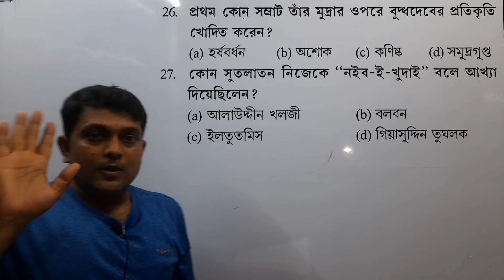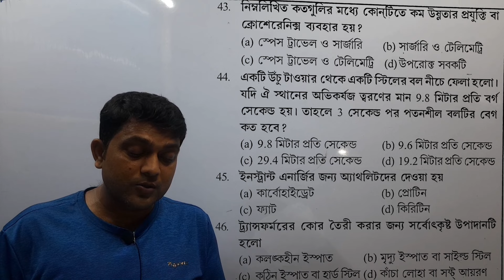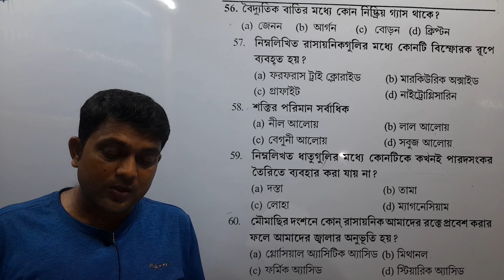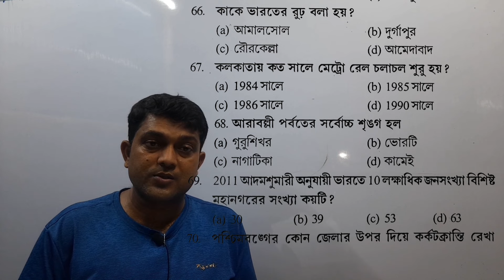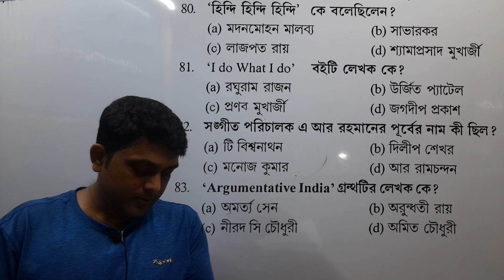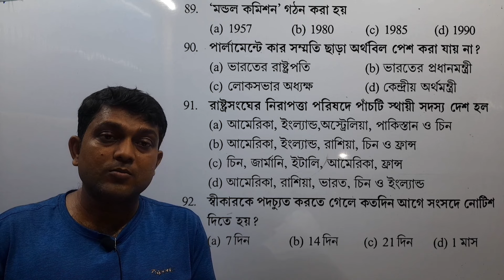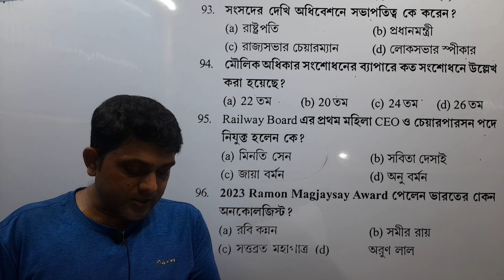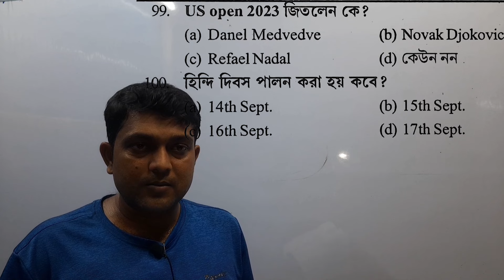পাঠশালা এডুকেয়ার#WBPSC MISCLLENIOUS SET#GK#GS#SET 12#MISCLLENIOUS CRACK#WBPSCGK#WBPSCGS#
📖wbpsc crack করতে চাইলে অবশ্যই দেখুন
➡️পাঠশালা এডুকেয়ার সেট psc মিসলেনিয়াস সেট 13 gkসমাধান
📚wbpsc miscellaneous set 13 gk solution for psc miscellaneous
👉wbpsccrack
statick gk
uncomon gk answer key
pathshala educate wbpsc miscellaneous gk solution
wbpscmiscllenious gk and math solution
wb psc miscellaneous by pathshala educate set 10 gk solution
wbpsc clerkship gk and math solution
wbpsc gk by mondal prokashoni set solution